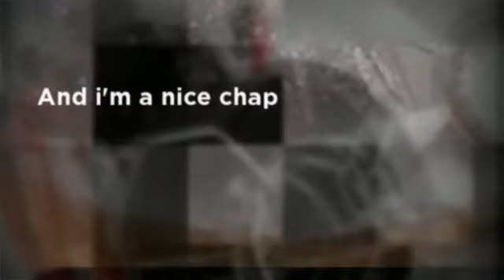Blocked Drains Purley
Blocked drains Purley, Chris Peters 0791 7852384.